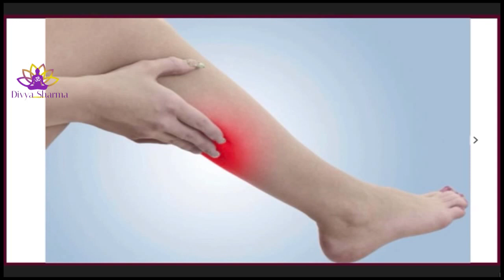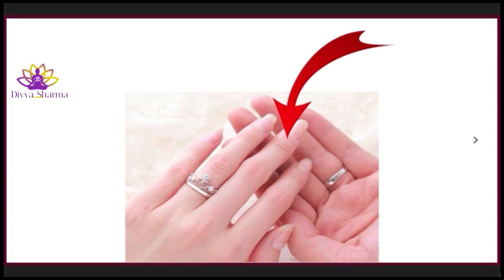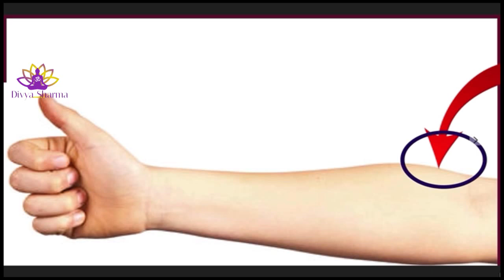रात को नसों में होने वाले दर्द का इलाज | How to treat Nerve Pain | treatment for sciatic nerve pain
रात को नसों में होने वाले दर्द का इलाज | How to Treat Nerve Pain, nerve problem | treatment for sciatic nerve pain